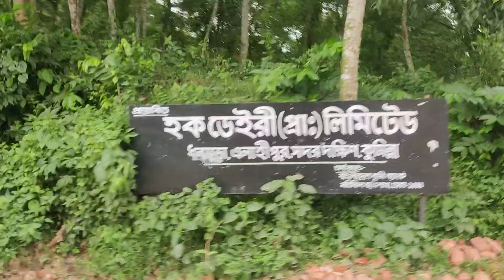সুন্দর একটি রাস্তায় বাইক রাইড | লালমাই টু কুমিল্লা ম্যাজিক প্যারাডাইস যাওয়ার রোডভিউ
সুন্দর একটি রাস্তায় বাইক রাইড | লালমাই টু কুমিল্লা ম্যাজিক প্যারাডাইস যাওয়ার রোডভিউ |  @Shohor Nagar